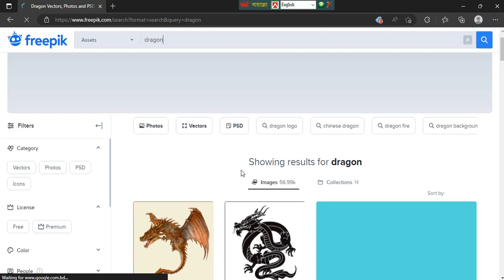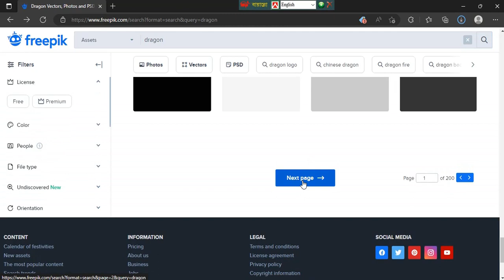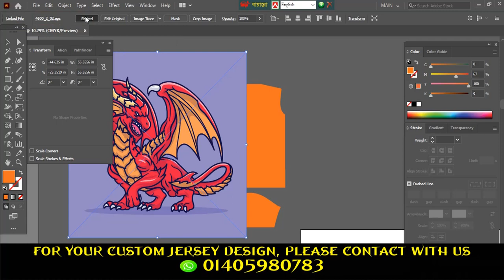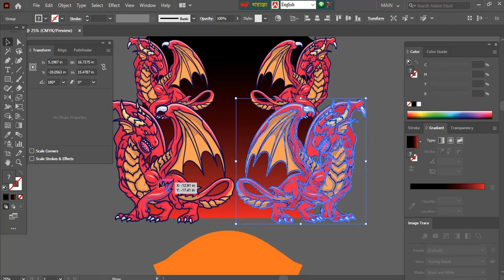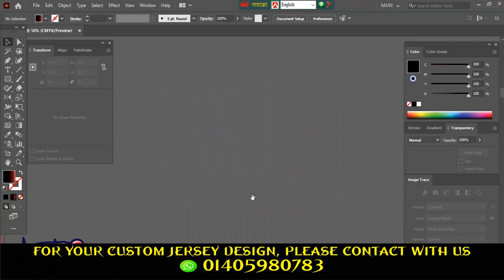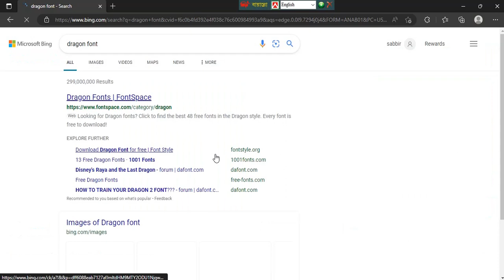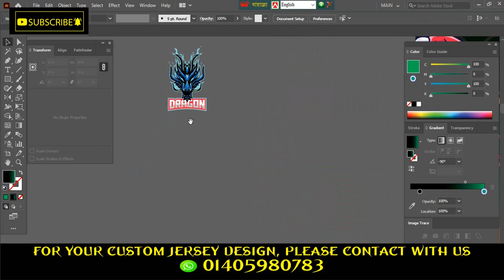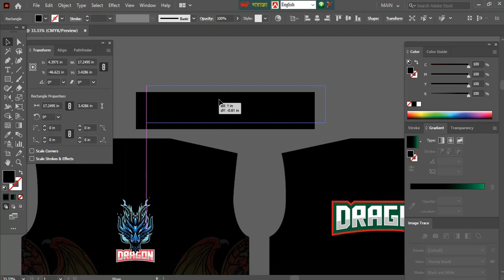Design A Dragon based Jersey || Graphics Design Tutorial || Jersey Design In illustrator.lookman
HELLO EVERYONE. WELCOME TO THIS VIDEO . IN THIS VIDEO , I WILL SHOW YOU HOW TO DESIGN a Dragon based JERSEY in ADOBE ILLUSTRATOR.

Adress : Shahebpara,Narayanganj

visiting card design plp
visiting card design illustration
visiting card design in word
visiting card design app
graphics design bangla tutorial
graphic design
graphics design tutorial for beginners

tshirt
jersey
jersey design
jersey tshirt
esport tshirt
football jersey design